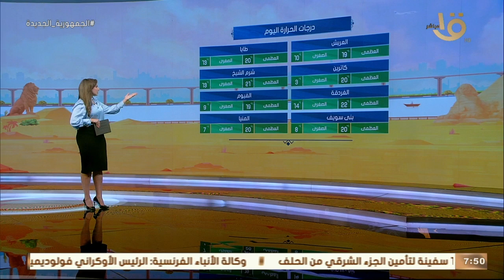الأرصاد: تحسن واستقرار في الأحوال الجوية.. وبيان بدرجات الحرارة المتوقعة اليوم على مختلف الأنحاء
صباح الخير يا مصر | الأرصاد الجوية: تحسن واستقرار في الأحوال الجوية.. ربيان بدرجات الحرارة المتوقعة اليوم على مختلف أنحاء الجمهورية